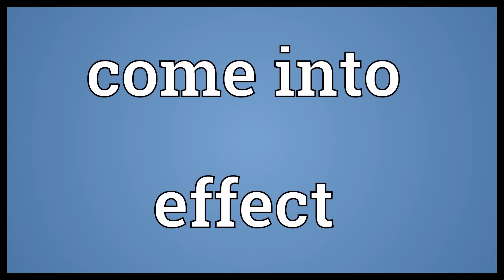Come into effect Meaning